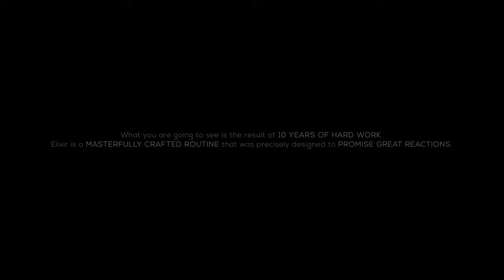Elixir by Lyndon Jugalbot & Skymember